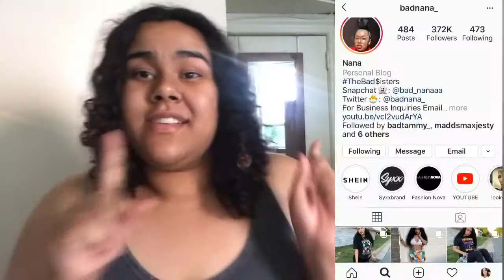Try on haul shein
Trying on clothes that will fit soon...
Discount: badnana
MyIg:Mildredstal20
Business IG: Stalsoleil